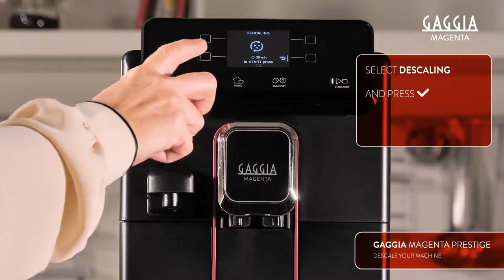GAGGIA MAGENTA PRESTIGE - HOW TO DESCALE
Descaling your espresso machine is a fundamental process. It guarantees a sensational coffee quality over time, and a  long-lasting espresso machine.